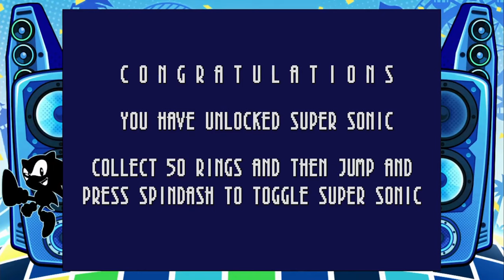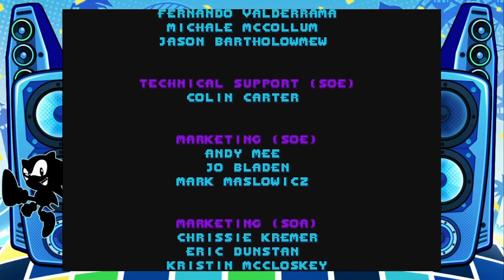Sonic 3D Blast / Sonic 3D: Flickies' Island (SG/SMD) - Full Game: The Hedgehog's First 3D Adventure!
In this captivating video, we delve into the world of Sonic 3D Blast (aka Sonic 3D: Flickies' Island), showcasing the full gameplay experience of Sonic's inaugural venture into 3D. Join us as we navigate through vibrant landscapes, rescue Flickies, and confront formidable foes. This video is a nostalgic journey for fans and an exciting introduction for newcomers to the Sonic franchise. Experience the thrill of Sonic's first 3D adventure!

This is being played on the Sega Genesis / Sega Mega Drive Mini with hakchi installed.

Funny moments:
1:00:32 - ATCHOOOOO
1:05:42 - NO WAIT, DON’T GO!
2:38:18 - TOOT
2:42:00 - YES, WE DONE IT ALL
3:03:57 - TOOT AND AT ATCHOOOOO, Just For The End